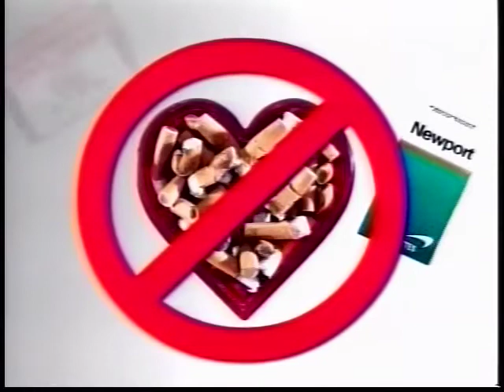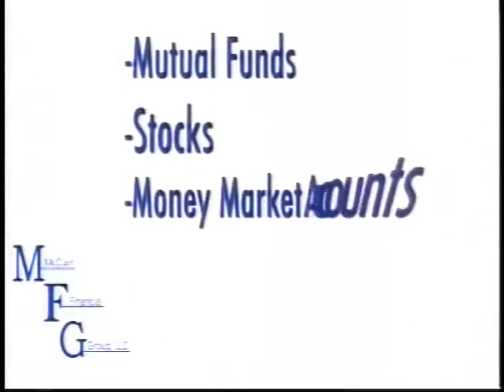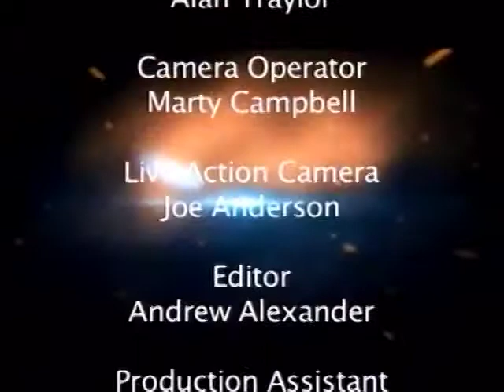The Jaguar Football Show 2014 - Week 14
Coach Odums and Todd preview the 41st annual Bayou Classic between Southern and Grambling.